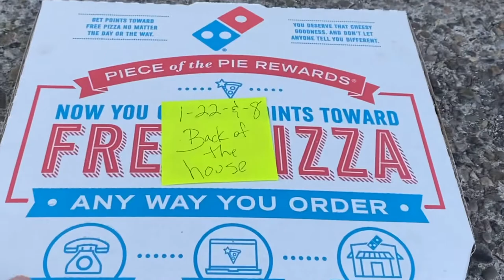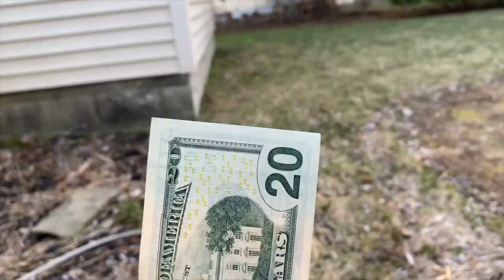(NECA)Teenage Mutant Ninja Turtles The Movie Toy Unboxing!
Dudes and Dudettes Major Toy Unboxing is back in town!! Yes, friends today's episode I unbox the much sought-after restocking of toys and collectibles the NECA 1990 Movie TMNT figures. I was stoked to finally get these figures added to my collection. I hope you enjoy the video as I did making it.